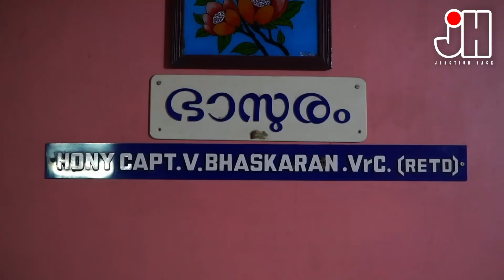വീരചക്രം രാജ്യം നൽകി ആദരിച്ചതിൽ ഇന്നും ജീവിച്ചിരിക്കുന്ന ഏക ക്യാപ്റ്റൻ